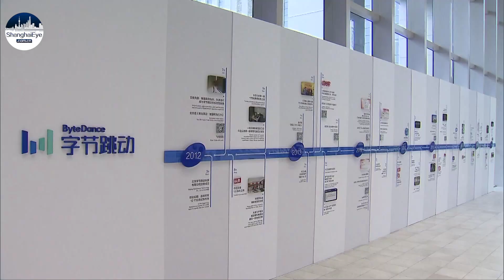Taking first step! TikTok owner Bytedance buys VR headset maker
TikTok owner ByteDance has made its first foray into virtual reality (VR) through the acquisition of a start-up called Pico.